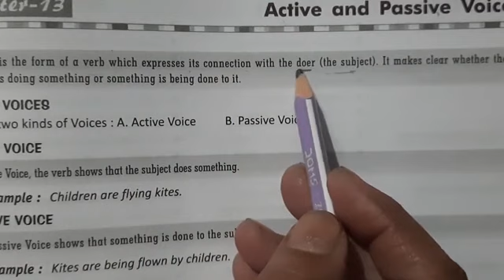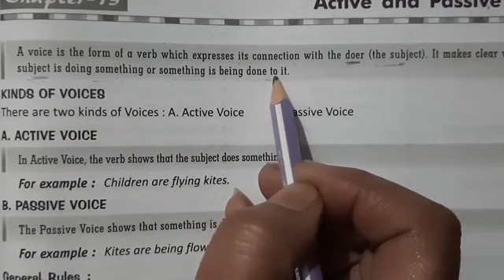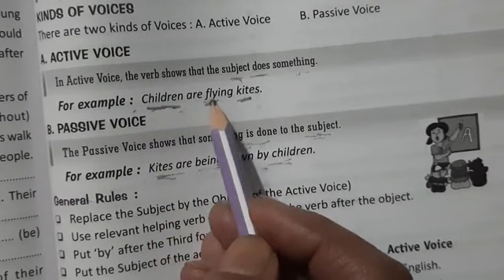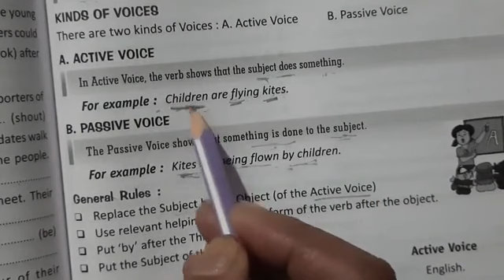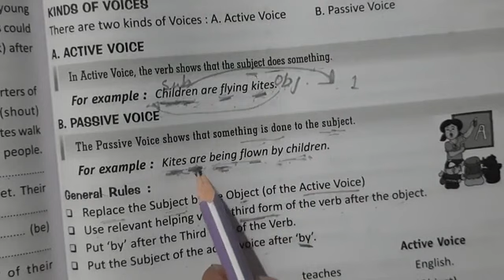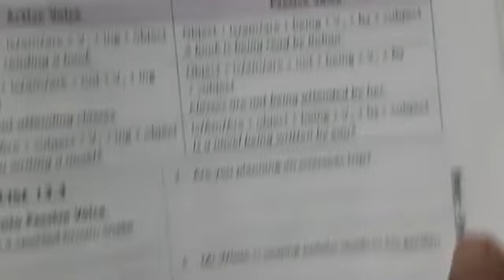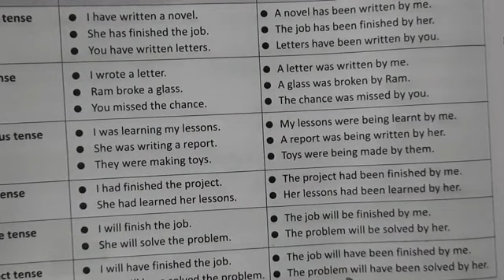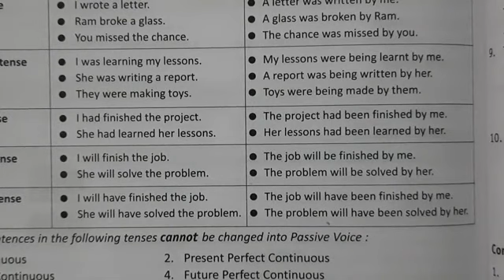Active and Passive Voice (Introduction)